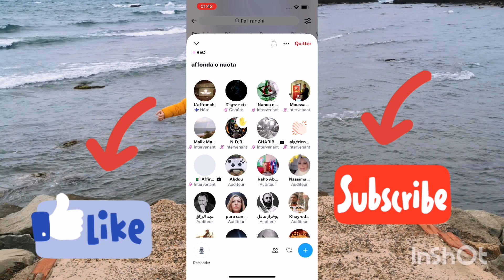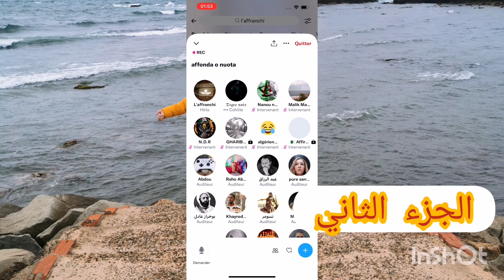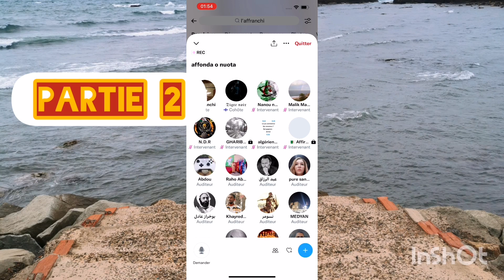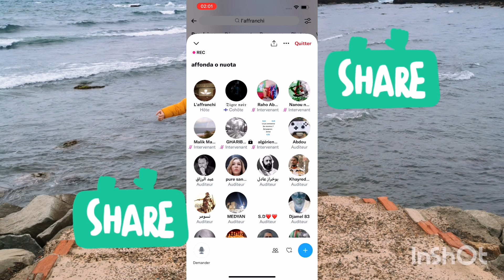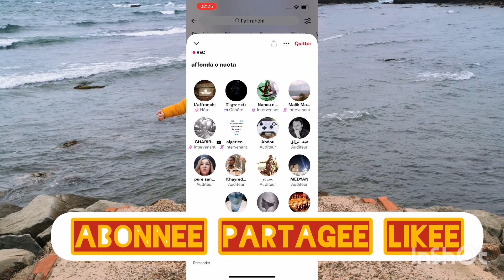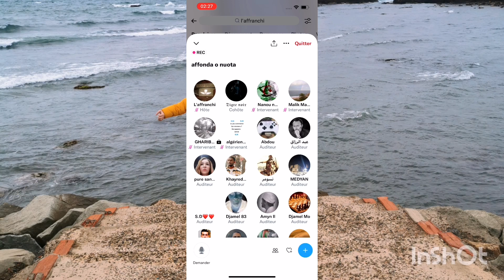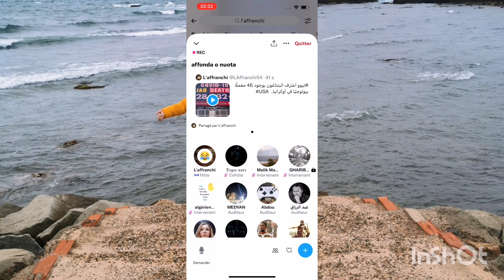space#محلل وخبير جزائري يكشف حقائق خفية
خبير جزائري متخصص في الشؤون السياسية والعسكرية  وأكاديمي في التاريخ  يكشف كل ما  يجري في البلدان الغربية  والمعادلة الصعبة في العلاقات  الدولية ____%%%___%%%_______%%%_______

كابوس  التاريخ  لا يرحم  _______________